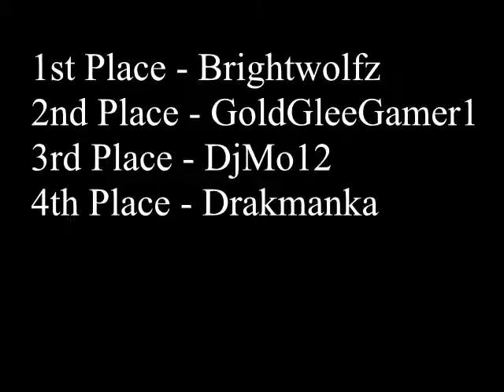Let's Race: Donkey Kong Country 2 - Part 5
You'll notice at the end of the video you'll see the words "TO BE CONTINUED..." That's because the recording duration of this video was an hour long. Therefore I decided to split the video in half. The second half of the video now serves as Part 6 which you will see tomorrow.